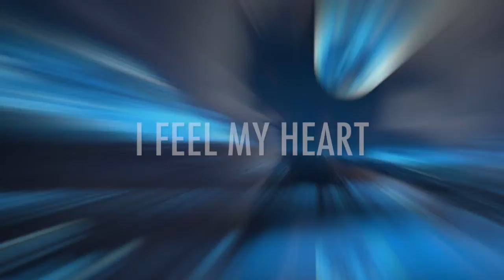Spirit Wolf - Patrick Campedel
New Song from RNA - THE UNLIMITED FLOWING OF LIFE